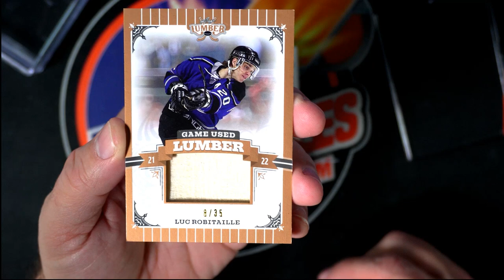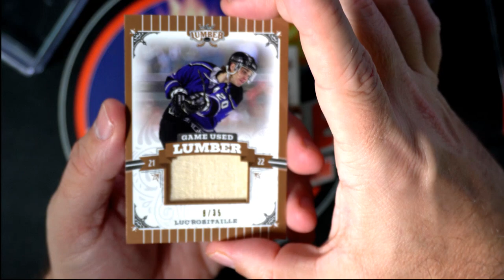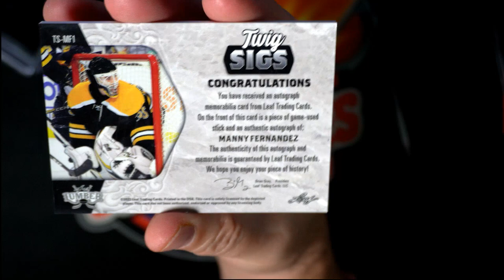2021 22 Leaf Lumber Hockey Hobby personal box for Scott G